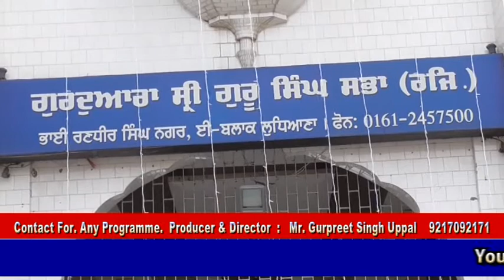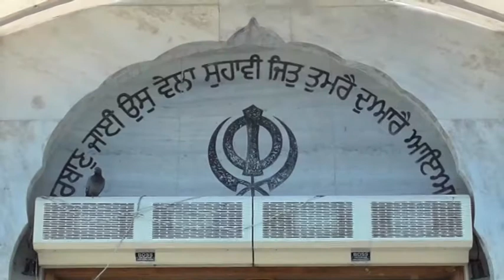#18 #09 #09 Smt Kanwaljeet Kaur Randhir Singh Ngr LDH